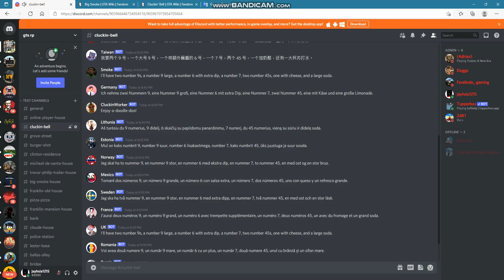translate big smoke order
im do not own anything